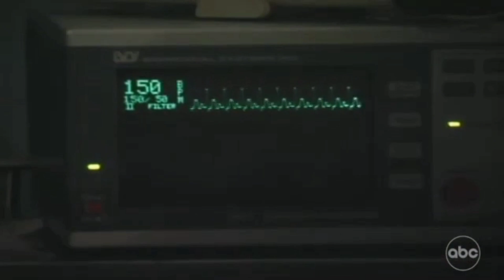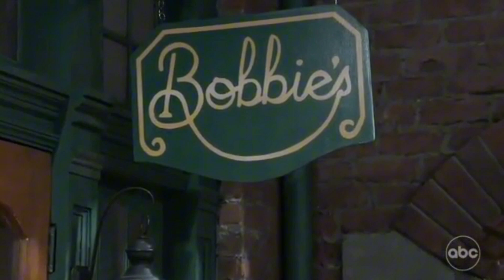Carly talks about Bobbie Spencer and flashback